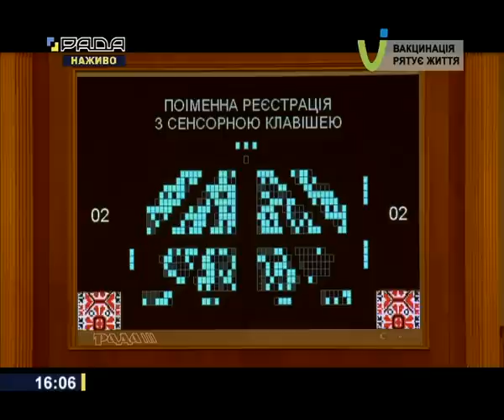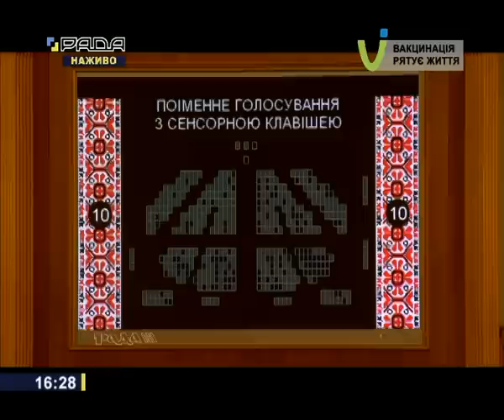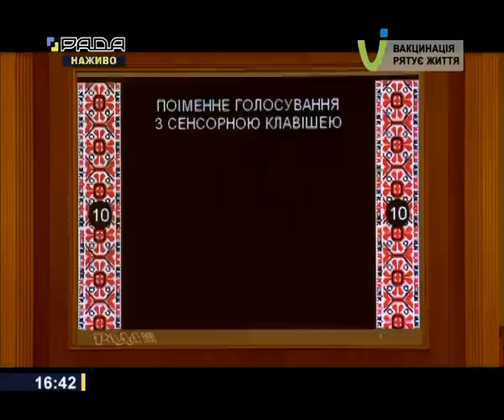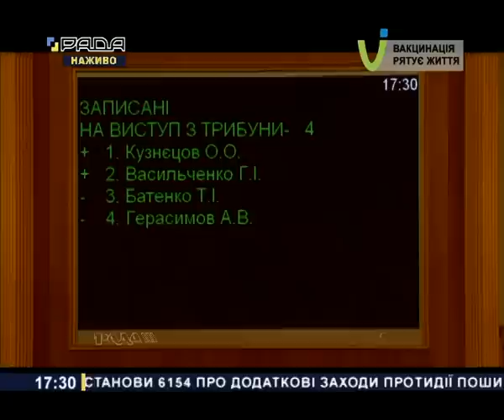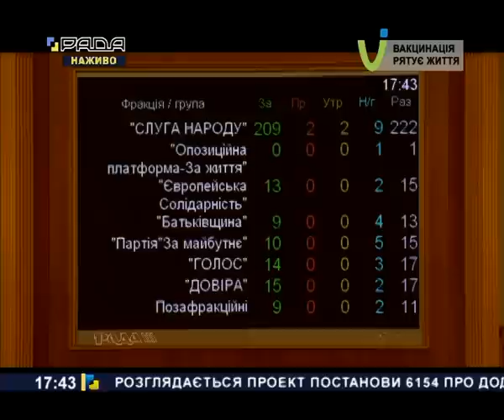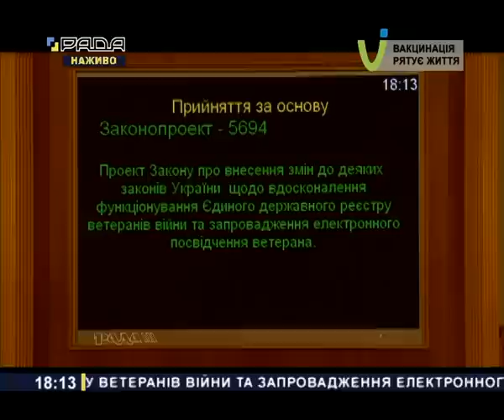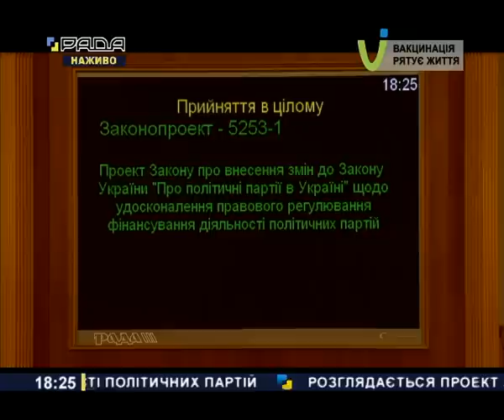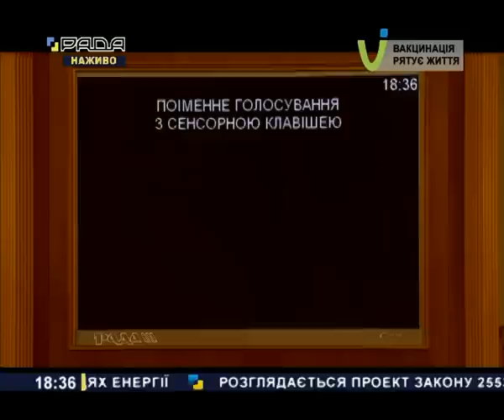Позачергове пленарне засіданняї Верховної Ради України 02.11.2021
Позачергове пленарне засідання шостої сесії Верховної Ради України ІХ скликання.

Заплановано внести до порядку денного та розглянути проект Закону «Про внесення змін до деяких законів України щодо функціонування Національного агентства із забезпечення якості вищої освіти», №6197 і проект Закону «Про внесення змін до деяких законів України щодо вдосконалення функціонування Єдиного державного реєстру ветеранів війни та запровадження електронного посвідчення ветерана», №5694.
До розгляду у другому читанні пропонуються законопроекти:
➖ «Про внесення змін до деяких законів України щодо використання майна ліквідованих комунальних закладів середньої освіти у сільській місцевості», №5230;
➖ «Про внесення змін до Закону України «Про реабілітацію осіб з інвалідністю в Україні» щодо приведення у відповідність із деякими законодавчими актами», №4542;
➖ «Про внесення змін до Закону України «Про політичні партії в Україні» щодо удосконалення правового регулювання фінансування діяльності політичних партій», №5253-1.
Повторно у другому читанні народні депутати України розглянуть проект Закону «Про внесення змін до деяких законодавчих актів України щодо запровадження на ринку природного газу обліку та розрахунків за обсягом газу в одиницях енергії», №2553.
Окрім того, у першому читанні планується розглянути проекти законів:
➖ «Про внесення змін до Закону України «Про громадянство України» щодо спрощеного набуття громадянства України іноземцями та особами без громадянства, які брали участь у захисті територіальної цілісності та недоторканності України», №5630;
➖ «Про внесення змін до Кодексу адміністративного судочинства України щодо підсудності справ Верховному Суду як суду першої інстанції», №5067, 5067-1, 5067-2;
➖ «Про внесення змін до Бюджетного кодексу України щодо зарахування акцизного податку з реалізації суб’єктами господарювання роздрібної торгівлі тютюнових виробів», №5719.
Ряд законопроектів, запланованих до розгляду у першому читанні, стосуються сфери охорони здоров’я та, зокрема, боротьби з COVID-19:
➖ «Про внесення змін до статті 9-2 Закону України «Про лікарські засоби» щодо державної реєстрації лікарських засобів під зобов'язання», №6121;
➖ «Про внесення змін до Кримінального кодексу України щодо встановлення відповідальності за підробку документів, що стосуються проведення профілактичних щеплень», №6084;
➖ «Про внесення змін до деяких законодавчих актів України щодо удосконалення системи управління сферою охорони здоров’я та забезпечення медичного обслуговування населення», №5873.
Також планується розглянути проект Постанови: «Про додаткові заходи протидії поширенню коронавірусної хвороби (COVID-19)», №6154.